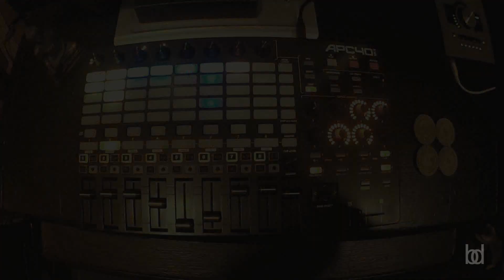memories are real - nothing is real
chilled out gaze inspired guitar samples with a little touch of rhythm... and a kitten.
the bedding for something more?
i actually played guitar and bass for this one, and programmed the drums in abelton